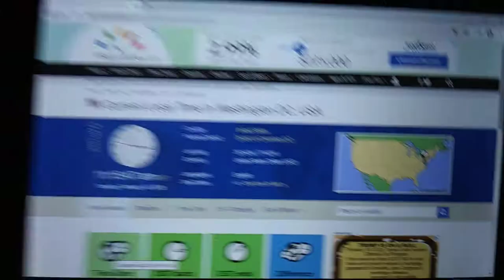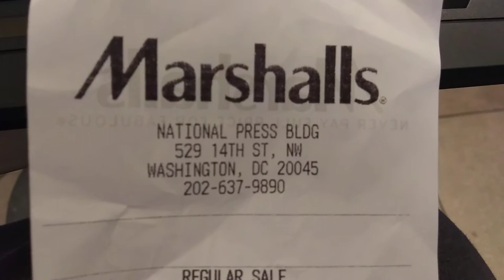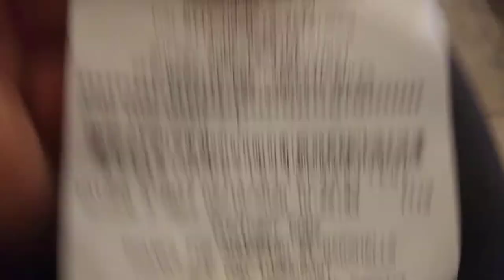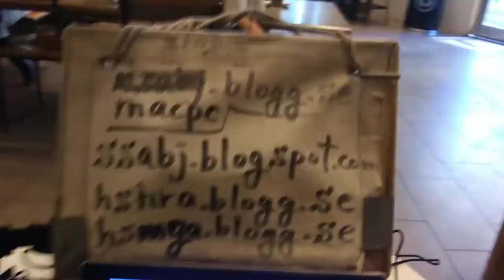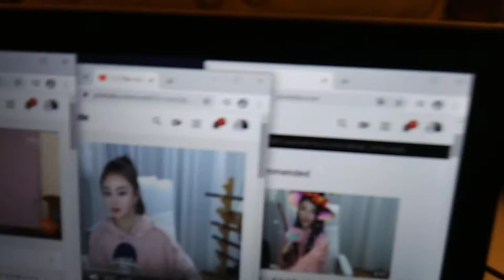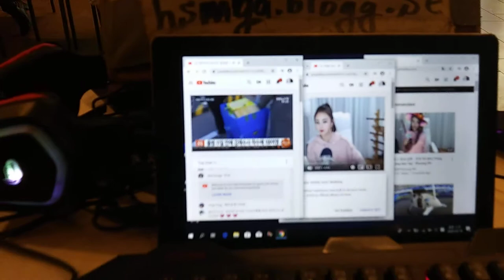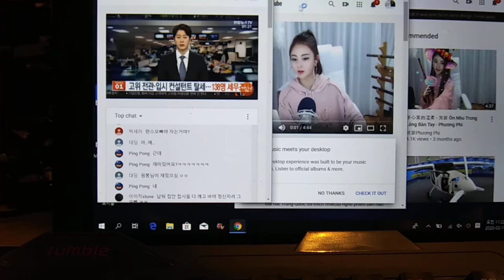2) misunderstanding impossible! 20200218 111519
**"I think the misunderstanding impossible by u.s.a government
and korean community with other minorities and pastors and
priests might be punked. I could see their back up impossible and
cover up impossible in public. It seemed to be very hard time to
them. All situation and all problem could be happened by their
obligation policy violation and super misunderstanding activity."

1) Brief Wish List with Top 10 Series by May-04-2015 Monday
2) Emergency List Series
3) Today Bring This!
4) Proposition 998 Tour Gear List
5) Money Machine
6) Daily Wish List Slideshow
7) My Wish List from 1 to 29
8) My Brief Wish List
9) My Policy Series
11) My Per Day Wish List Slideshow

1) Vietnam Noodle XL-Spring,Summer,Winter and Fall Roll,
12 box of Vodak-Wine-Sake-Chinese Vodka-Baek Se Ju
2) Per Day 1,000 Trillion Dollar/Euro CASH and
2-1) 1 Trillion Dollar Prepaid VISA and Mastercard each full in 21" Laptop Bag.
2-2) 1 Trillion Euro Prepaid VISA and Mastercard each full in 21" Laptop Bag.
3) All Credit Card,All Gas Card,Costco,Sam's card,RV Membership Card,
4) Armored Body RV Full Option,No Propane,Diesel,
Satellite TV/Internet/Phone,
Washer/Dryer,Tide w/Bleach,
Kimchi Refrigerator,
5) Missile Proof Body Series-All of Amphibian and Mega Yacht and Submarine must have
3 ply of Missile Proof Body: RV,VTOL Hypersonic Amphibian with 3-Ply M.P.B,
6) Complete all of my wish lists whatever is in my blogs and home pages and whatever I gonna have!
6-1) ICJ-internation concealed carry gun license and guns(See my video wish playlists),
6-2) Do Your Best for my wish lists with your outstanding overtime talent!